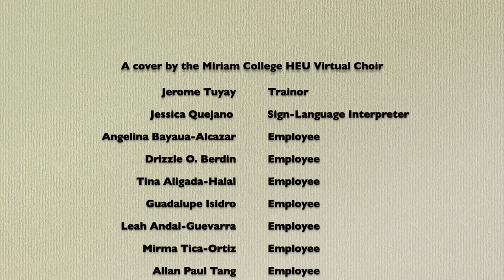I Sing the Mighty Power of God Cover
I Sing the Mighty Power of God by Himig Heswita
A cover by the Miriam College Higher Education Unit Virtual ChoirTrainor: Jerome Tuyay
Audio Editors: Drizzle Berdin and Sari Uytengsu
Video Editor: Sari Uytengsu
Sign-Language Interpreter: Jessica Quejano